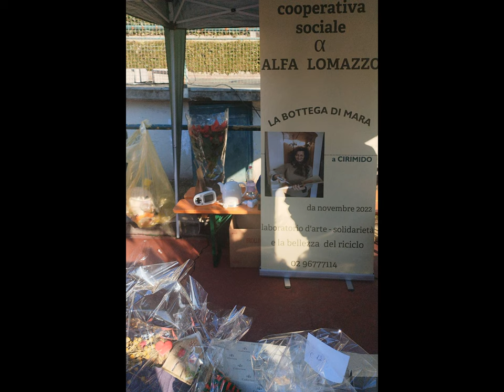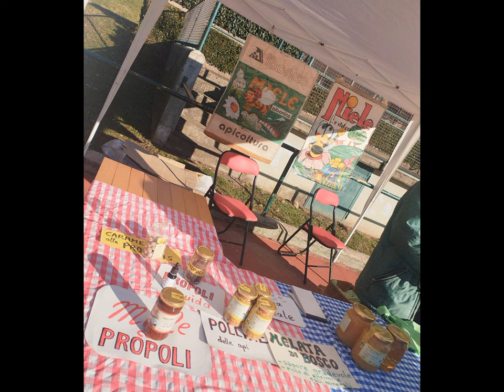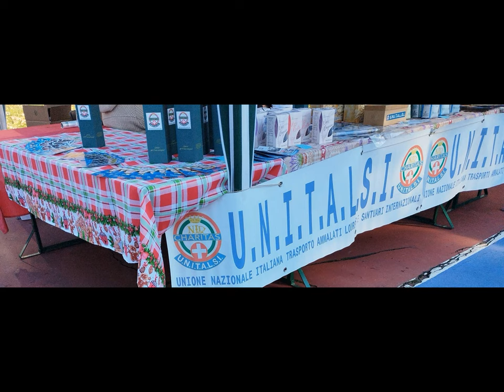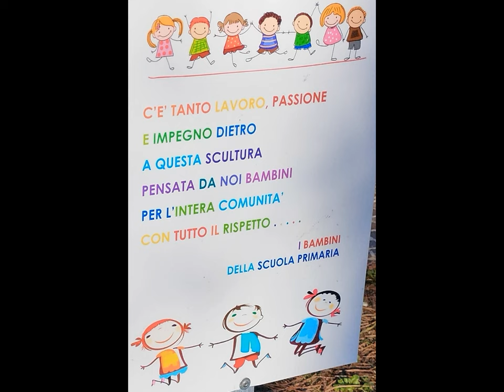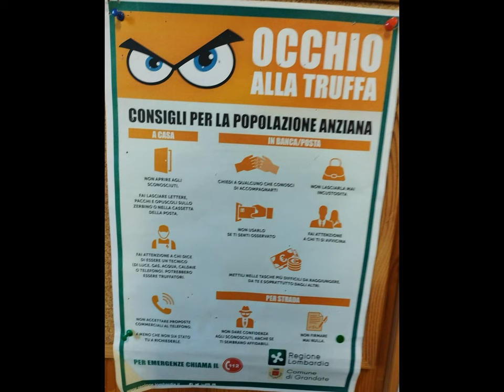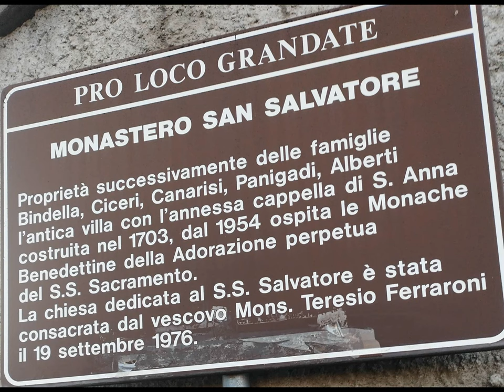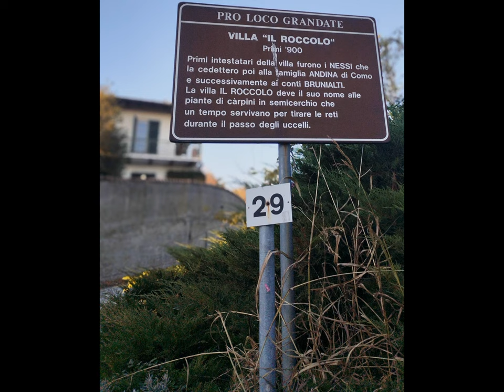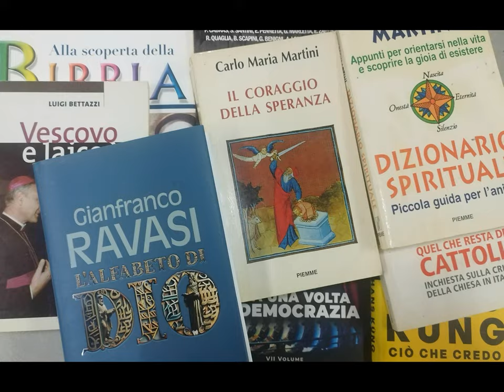Grandate wandering et al. [ by Sergio Conegliano]